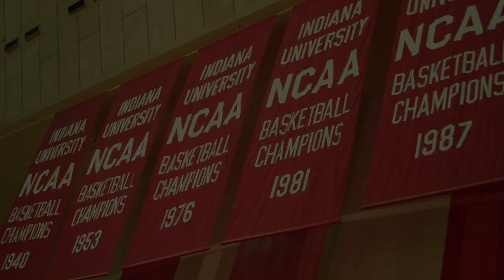Indiana vs. Kentucky: "OH IT WENT IN" Sparta Remix!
EDIT: BEAT KENTUCKY FRIDAY, GO HOOSIERS!!!

We all remember what were doing at that moment on December 10th, 2011. And all of us listening to Don Fischer on the radio will never forget that trademark scream he emanted after realizing that Cristian Watford's 3 pointer went in just milliseconds after the buzzer. So, without further ado, I present the IU Basketball Sparta Remix, conveniently just in time for our game against the Spartans!

Hope all you Hoosier fans enjoy it!